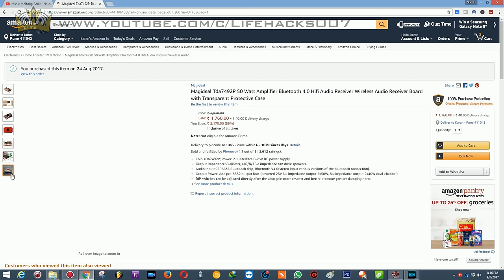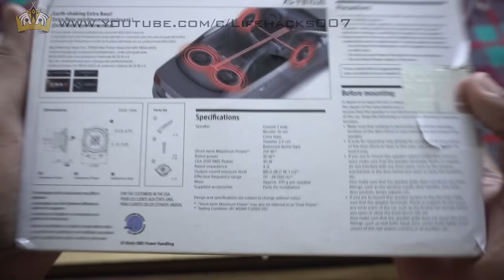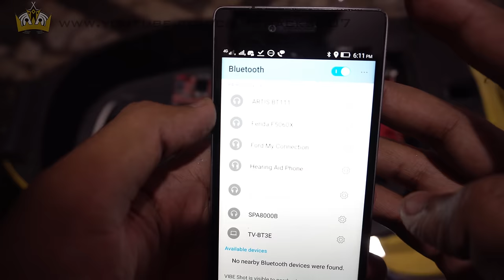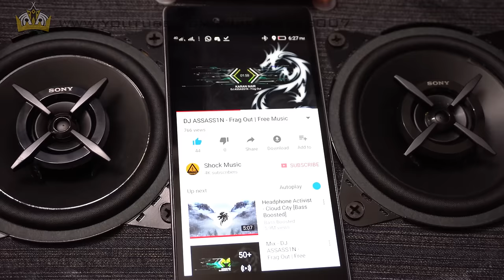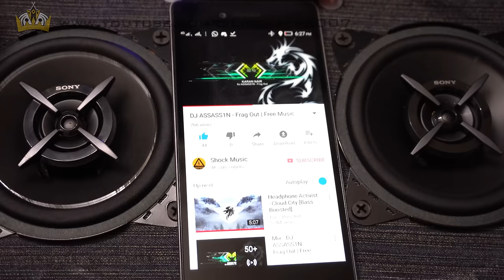How To Make Bluetooth Speaker | Any Scooter | Sony | DIY | TUTORIAL (4K)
Camera Record - Sony A6300